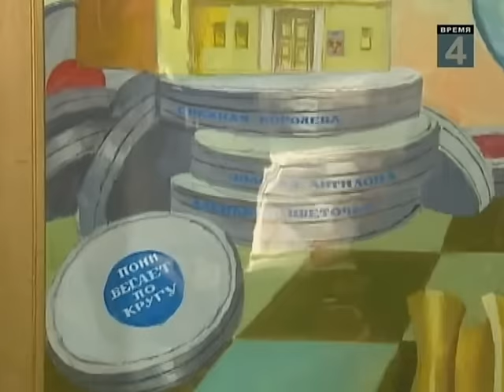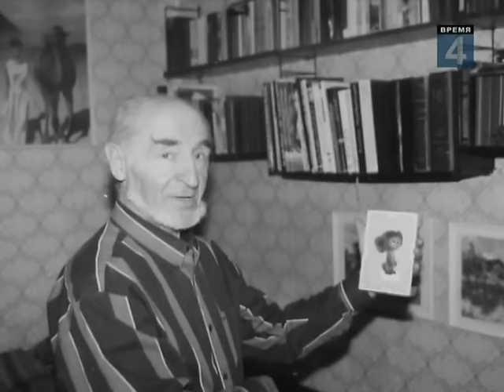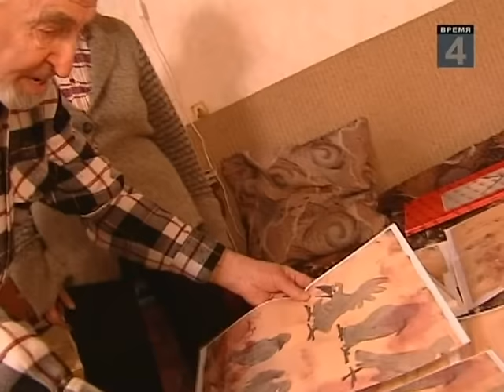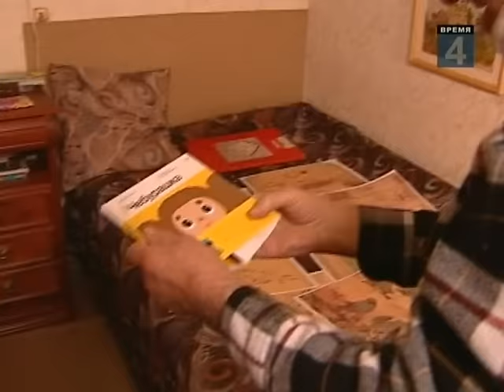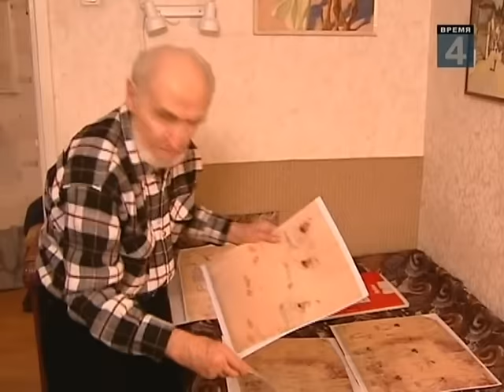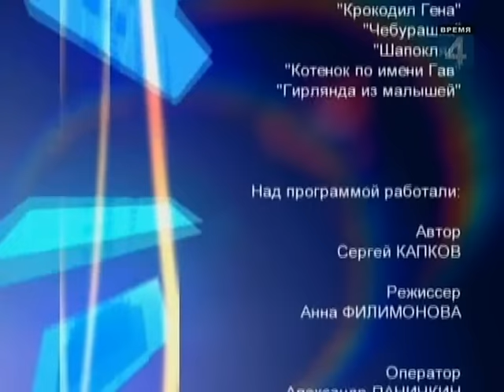Леонид Шварцман. Человек в кадре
Документальный фильм о народном художнике России Леониде Ароновиче Шварцмане. Автор сценария С. Капков.